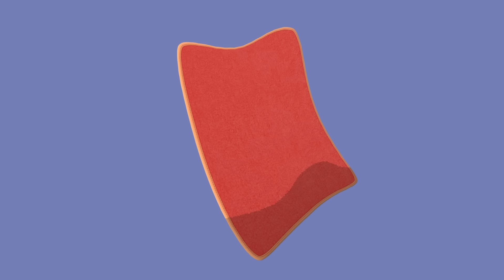Bing és barátai előadsát rendeznek a parkban! | Bing: a legjobb részek | Bing magyarul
Bing és barátai előadsát rendeznek a parkban! | Bing: a legjobb részek | Bing magyarul | Rajzfilmek gyermekeknek

Üdv Bing hivatalos magyar YouTube-csatornáján - Bing, Sula, Flop, Pando és barátaik otthonában.

Bing egy valódi bölcsis, aki imád a barátaival játszani. Lelkesen próbál ki minden új dolgot, és szenvedélyesen igyekszik felfedezni a világot! Bing kíváncsi, jókedélyű és őszinte, és mivel még fiatal, sok mindent életében először tapasztal meg. Eközben persze akad egy-egy bökkenő, apró baleset vagy váratlan csalódás, és ezekben a pillanatokban pontosan megtudjuk, hogy mit érez Bing. De mindig ott áll mellette Flop a maga türelmével, melegségével és kedvességével, hogy helyrehozzon mindent.

Dőlj hátra és élvezd a csodás Bing-klipeket és rengeteg szórakoztató tematikus összeállítást - ráadásként pedig zenés videókat, amelyek világszerte megmozgatják és megörvendeztik a Bing-rajongókat. Mert ez amolyan Bing-szokás!